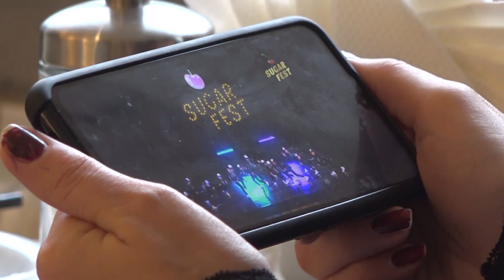"Танцуй, пока молодой". Студия современного танца "Навигатор"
Студии современного танца "Навигатор" в конце прошлого года исполнилось 13 лет. День рождения, как рассказал один из основателей танцевальной студии Игорь Прохорович не отмечали, но не по причине суеверия, а из-за плотного графика выступлений на различных международных фестивалях. Новый год для "Навигатора" будет ещё более насыщенным, поскольку Пинску присвоен статус молодёжной столицы Беларуси. Большое танцевальное сообщество постарается достойно с остальными молодёжными коллективами нашего города оправдать этот статус. О новых больших победах пинских танцоров, о создателях студии современного танца "Навигатор" пойдёт речь в нашем следующем сюжете "Танцуй, пока молодой".